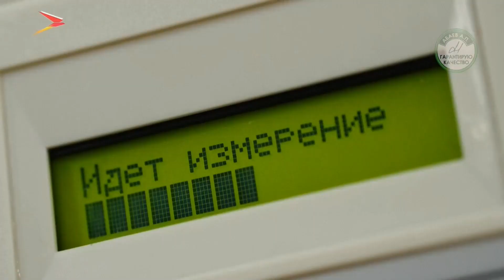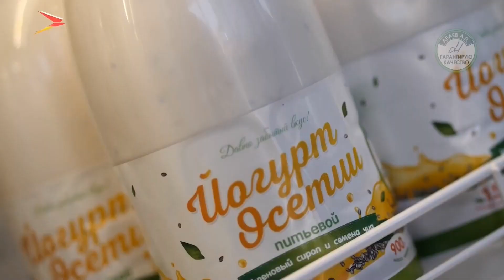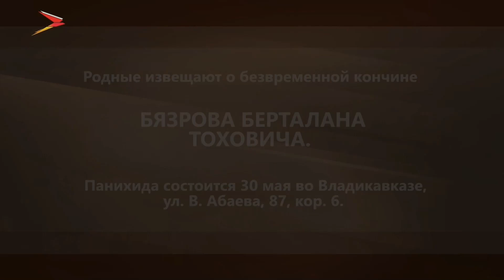Реклама, заставки и анонсы (Осетия-Ирыстон, 30.05.2021)